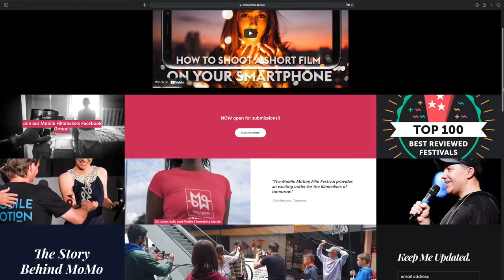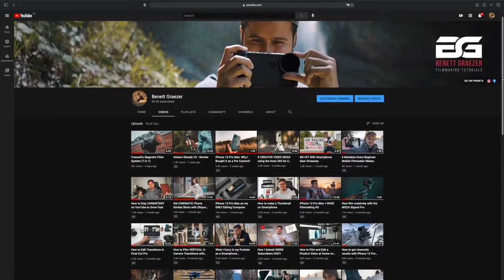Why you should Start a YouTube Channel as a Filmmaker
This video will show you why you should start a YouTube channel as a filmmaker
GEAR USED IN THIS VIDEO:

iPhone 12 Pro Max ► (Amazon)
DJI OM4 ► (Amazon)
RODE Filmmaking Kit (Amazon)

MY SMARTPHONE GEAR:

► MAIN SMARTPHONE: (Amazon)
► FAVORITE GIMBAL: (Amazon)
► BEST MICROPHONE (Amazon)
► QUALITY POCKET LIGHT (Amazon)
► BASIC TRIPOD: (Amazon)
► SMARTPHONE TRIPOD MOUNT ADAPTER (Amazon)
► BEST FILTERS (Amazon)
► BEST MINI TRIPOD FOR VLOGGING (Amazon)

MY CAMERA GEAR:

► MAIN CAMERA: (Amazon)
► SECOND CAMERA: (Amazon)
► BEST ALL-AROUND LENS: (Amazon)
► MAIN LENS FOR "TALKING HEAD": (Amazon)
► BEST GIMBAL: (Amazon)
► BEST VIDEO LIGHT: (Amazon)
► SOFTBOX FOR VIDEO LIGHT: (Amazon)
► BEST MONITOR: (Amazon)
► BEST WIRELESS MIC: (Amazon)
► SHOTGUN MIC FOR INCREDIBLE AUDIO: (Amazon)
► MOTORIZED SLIDER: (Amazon)